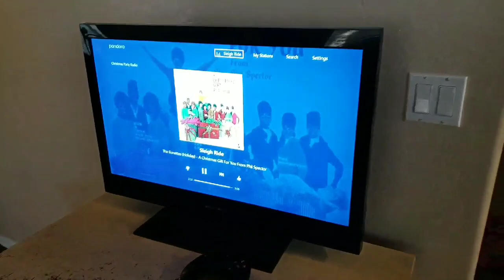EXTREME KIDS CLEAN WITH ME 2018...Kind of | 31 WEEKS PREGNANT! | Cleaning Motivation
Hey guys! It has been a while! I have had this video ready to go for WEEKS and just didn't get around to posting it! :( Definitely going to try to be better about my weekly videos for you guys.

In this video I am about 31 weeks pregnant with baby #4, which is a little girl! We can't wait to welcome her into our family. This is how our cleaning routine typically looks when I have the kids helping me clean up. I often have to use some kind of incentive to encourage them to help me...anyone else relate??

What do you do to encourage your kiddos to clean up? I'd love to hear in the comments! :)

DITL of a YOUNG SAHM//22 Weeks Pregnant with 3 Kids//Toddler Crazies, Recipes, Tone it Up Workout!